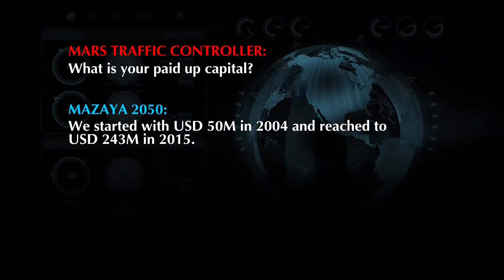Mazaya 2050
Al Mazaya Holding Co. (K.S.C.) Holding is a Kuwaiti shareholding company.

Mazaya is considered as one of the most distinguished real estate development companies to position itself in the Middle East market with numerous impressive projects. Mazaya came about through a high investment idea and prevailed in creating and maintaining trust of big investors in the Kuwaiti market and abroad